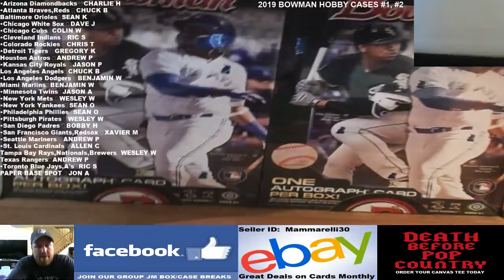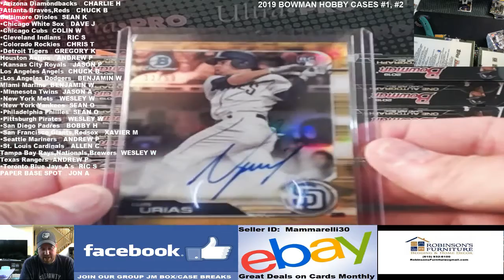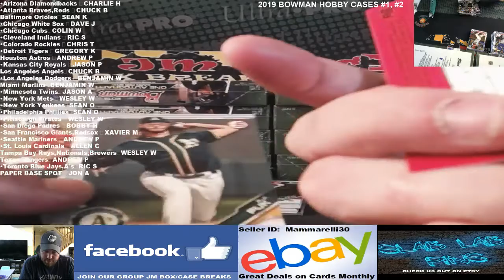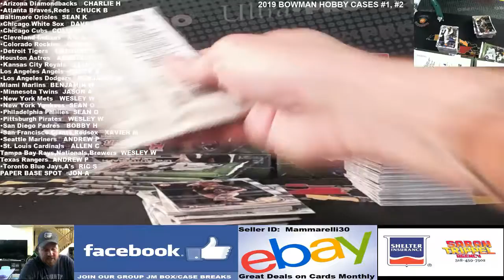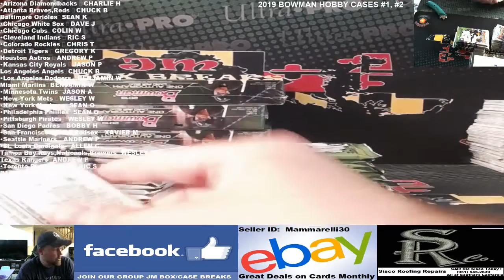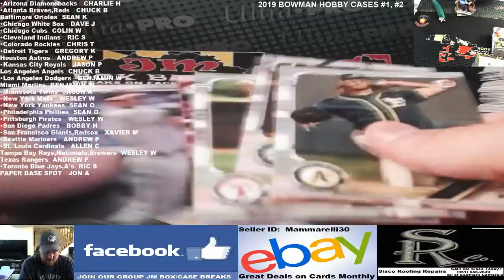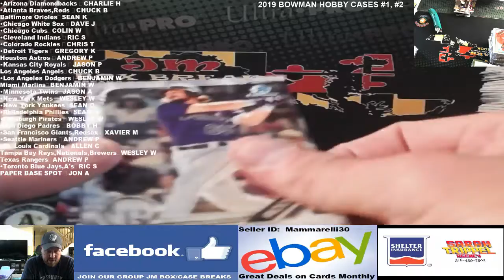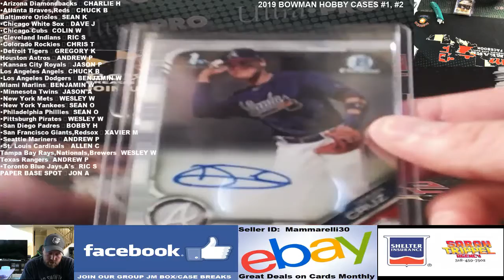2019 BOWMAN BASEBALL HOBBY CASE BREAK #2 04/17/19